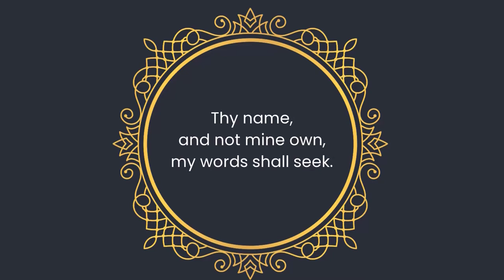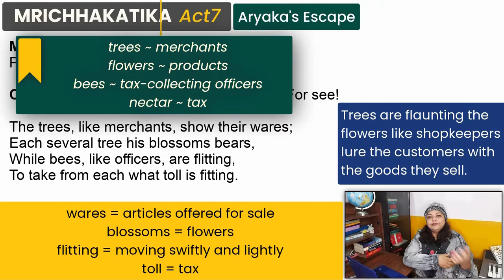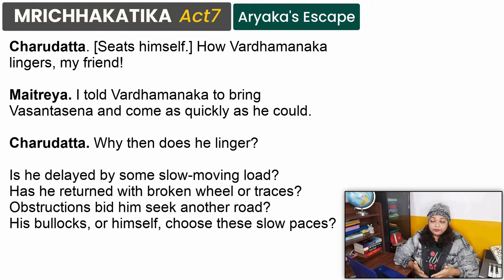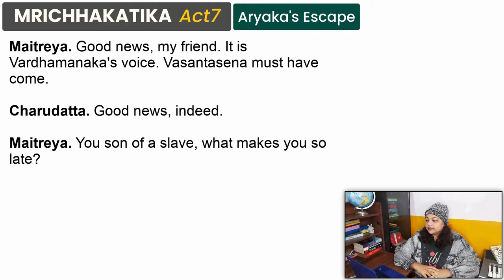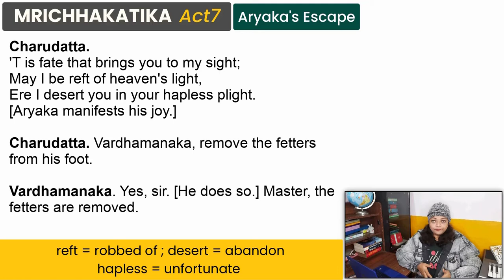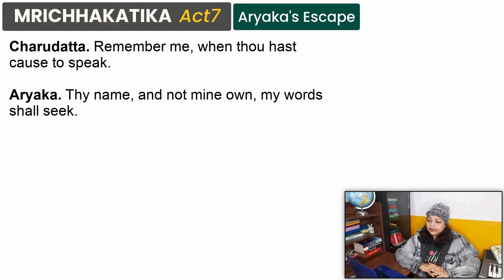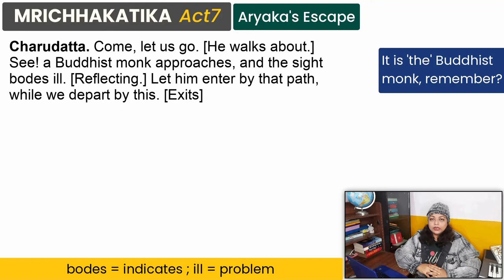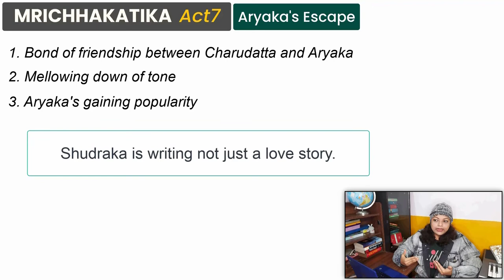Mrichhakatika | Act7 | Aryaka's Escape | Line by Line Analysis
Mrichhakatika Act 7, Aryaka's Escape shows how Charudatta helps Aryaka in his plight. This short video is a line-by-line reading and analysis of this act focusing on the dramatic importance of the Act, on the goodness of Charudatta's character and the bond of friendship that binds him to the rebellious herdsman Aryaka. A must-watch for the students of Indian classical literature.

About Host
Monami Mukherjee has a teaching experience of over 15 years. She got her education at Lady Brabourne College and University of Calcutta. She completed her MPhil in English from Calcutta University. She takes special interest in issues of Feminism, Post-colonialism and Modernism. She is known for her conversational style of teaching and grasp of core concepts in literature.